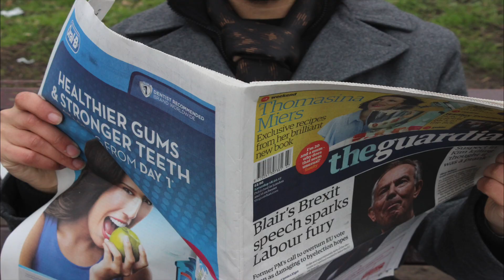Chap and Chav 1